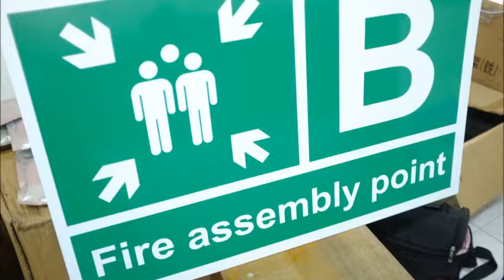Bukit Selambau, Road Sign, Traffic Sign, Street Sign, Safety Sign, Direction Sign, Construction Sign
BUKIT SELAMBAU, Road Sign, Traffic Sign, Street Sign, Safety Sign, Direction Sign, Construction Sign, Sign Maker in BUKIT SELAMBAU,

BUKIT SELAMBAU Signboard Company, BUKIT SELAMBAU Sign Maker, BUKIT SELAMBAU Signage Manufacturer, BUKIT SELAMBAU Signboard Factory, BUKIT SELAMBAU Signboard Fabrication, BUKIT SELAMBAU Custom Made Signage,

BUKIT SELAMBAU Road Sign Company, Road Sign Company in BUKIT SELAMBAU,
BUKIT SELAMBAU Traffic Sign Shop, Traffic Sign Shop in BUKIT SELAMBAU,
BUKIT SELAMBAU Street Sign Factory, Street Sign Factory in BUKIT SELAMBAU,
BUKIT SELAMBAU Safety Sign Manufacturer, Safety Sign Manufacturer in BUKIT SELAMBAU,
BUKIT SELAMBAU Warning Sign Fabrication, Warning Sign Fabrication in BUKIT SELAMBAU,
BUKIT SELAMBAU Distance Sign Industry, Distance Sign Industry in BUKIT SELAMBAU,
BUKIT SELAMBAU Direction Sign Company, Direction Sign Company in BUKIT SELAMBAU,
BUKIT SELAMBAU Directional Sign Shop, Directional Sign Shop in BUKIT SELAMBAU,
BUKIT SELAMBAU Highway Sign Factory, Highway Sign Factory in BUKIT SELAMBAU,
BUKIT SELAMBAU Route Sign Manufacturer, Route Sign Manufacturer in BUKIT SELAMBAU,
BUKIT SELAMBAU Border Sign Fabrication, Border Sign Fabrication in BUKIT SELAMBAU,
BUKIT SELAMBAU Important Sign Industry, Important Sign Industry in BUKIT SELAMBAU,
BUKIT SELAMBAU Regulatory Sign Company, Regulatory Sign Company in BUKIT SELAMBAU,
BUKIT SELAMBAU Speed Limit Sign Shop, Speed Limit Sign Shop in BUKIT SELAMBAU,
BUKIT SELAMBAU Information Sign Factory, Information Sign Factory in BUKIT SELAMBAU,
BUKIT SELAMBAU Tourist Spot Sign Manufacturer, Tourist Spot Sign Manufacturer in BUKIT SELAMBAU,
BUKIT SELAMBAU Construction Sign Fabrication, Construction Sign Fabrication in BUKIT SELAMBAU,
BUKIT SELAMBAU Temporary Sign Industry, Temporary Sign Industry in BUKIT SELAMBAU,
BUKIT SELAMBAU Road Name Sign Company, Road Name Sign Company in BUKIT SELAMBAU,
BUKIT SELAMBAU Street Name Sign Shop, Street Name Sign Shop in BUKIT SELAMBAU,
BUKIT SELAMBAU Symbol Sign Factory, Symbol Sign Factory in BUKIT SELAMBAU,

SELANGOR, Bukit selambauang, Subang Jaya, Shah Alam, PJ, Petaling Jaya, Putrajaya, Puchong, Cyberjaya, Kajang, Rawang.
JOHOR, Johor Bahru, Muar, Batu Pahat, Kulaijaya, Kota Tinggi, Segamat, Senai, Bukit selambauuang, Mersing, Tangkak, Pontian, Yong Peng, Labis.

BUKIT SELAMBAU Syarikat Tanda Jalan Raya, Syarikat Tanda Jalan Raya di BUKIT SELAMBAU,
BUKIT SELAMBAU Kedai Tanda Trafik, Kedai Tanda Trafik di BUKIT SELAMBAU,
BUKIT SELAMBAU Kilang Tanda Jalan Raya, Kilang Tanda Jalan Raya di BUKIT SELAMBAU,
BUKIT SELAMBAU Kedai Tanda Keselamatan, Kedai Tanda Keselamatan di BUKIT SELAMBAU,
BUKIT SELAMBAU Tanda Peringatan Amaran, Pembuatan Tanda Amaran di BUKIT SELAMBAU,
BUKIT SELAMBAU Industri Tanda Jarak, Industri Tanda Jarak di BUKIT SELAMBAU,
BUKIT SELAMBAU Kedai Tanda Arahan, Kedai Tanda Arahan di BUKIT SELAMBAU,
BUKIT SELAMBAU Kilang Tanda Lebuh Raya, Kilang Tanda Lebuh Raya di BUKIT SELAMBAU,